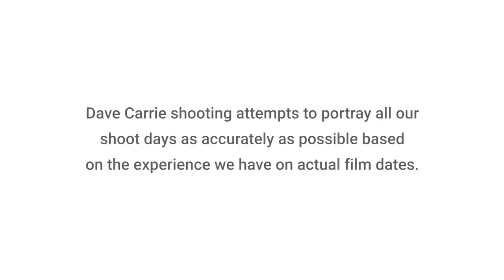Magical Warter in Winter (Dave Carrie Shooting)